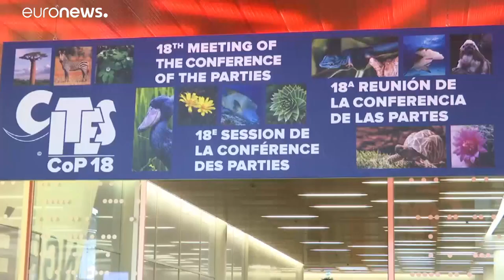Comunidade internacional decide aumentar proteção a algumas espécies ameaçadas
A comunidade internacional concordou em fortalecer as proteções para 18 espécies ameaçadas de tubarões e raias, incluindo aquelas cujas barbatanas são usadas nas sopas chinesas.